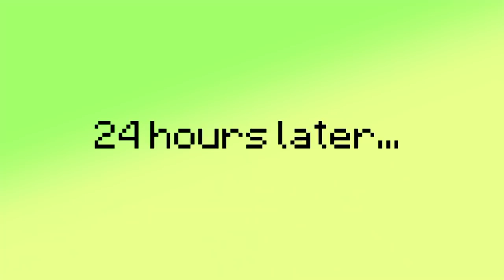REALISTIC MINECRAFT IN REAL LIFE! - IRL Minecraft Animations / In Real Life Minecraft Animations